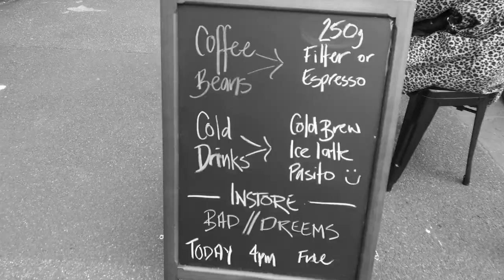Bad//Dreems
Highlights of Bad Dreems in-store performance at Oh! Jean Records.